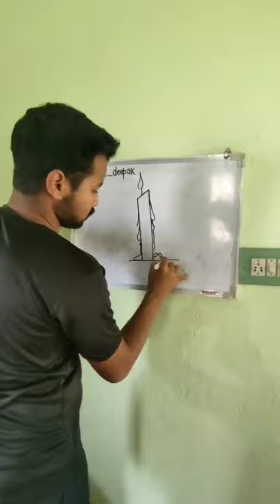NUMBER ARTS🎨✍🎭💕SPECIALLY FOR BIGNERS